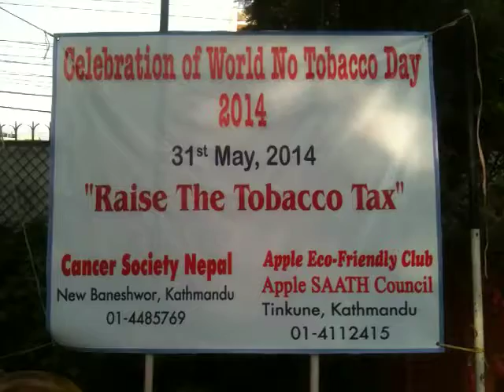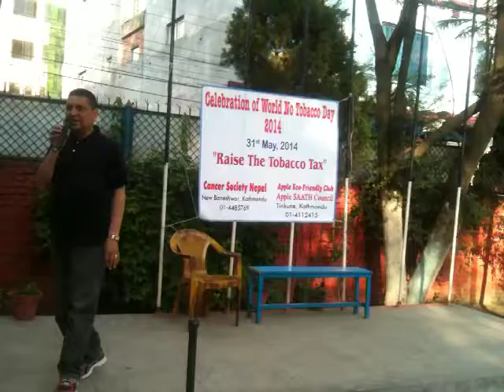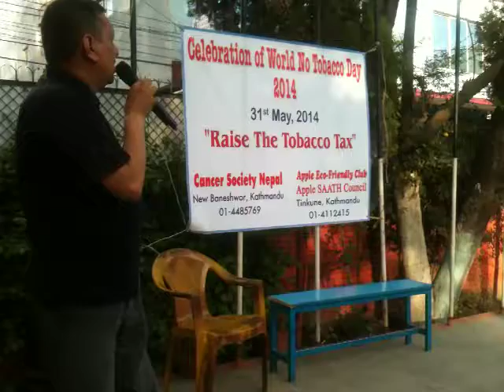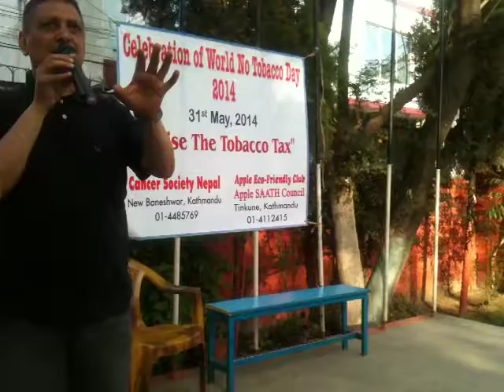World No Tobacco Day ( WNTD ) 2014

Ram Nath Mainali , President & CEO , Cancer Society Nepal